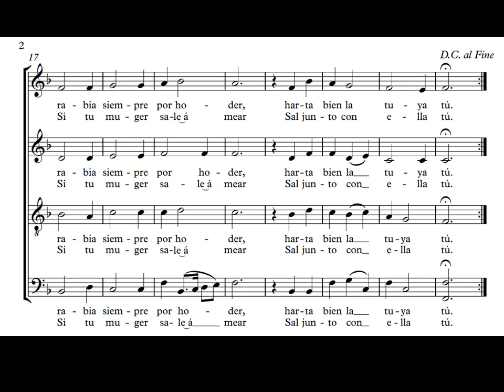Juan Del Encina. Cucú, Cucú. Polifonía Renacimiento. Partitura E Interpretación